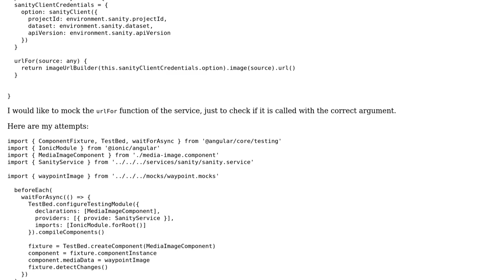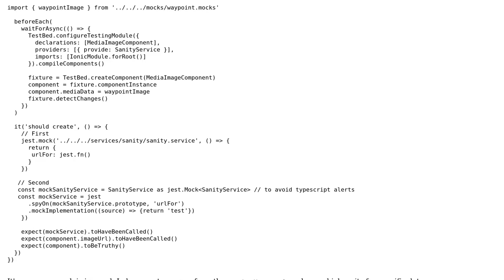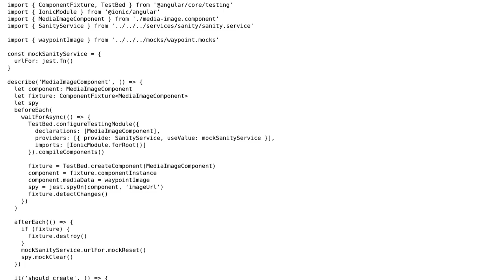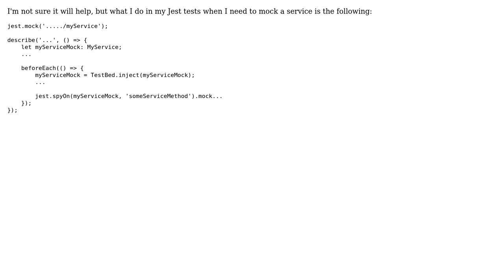How to mock service's function in component's test with Jest? (2 Solutions!!)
How to mock service's function in component's test with Jest?

With thanks & praise to God, and with thanks to the many people who have made this project possible! You are responsible for your own actions.